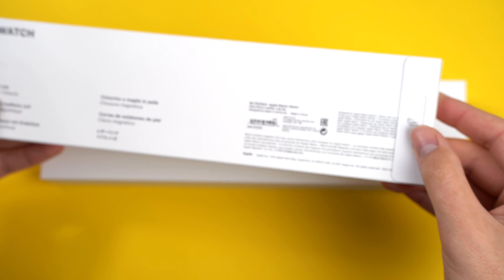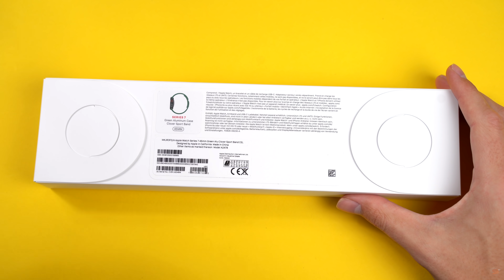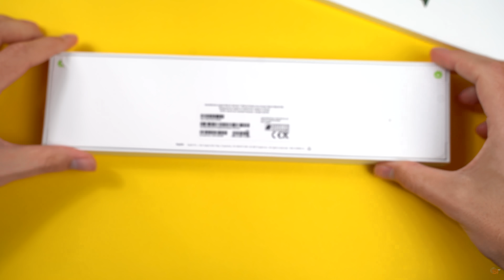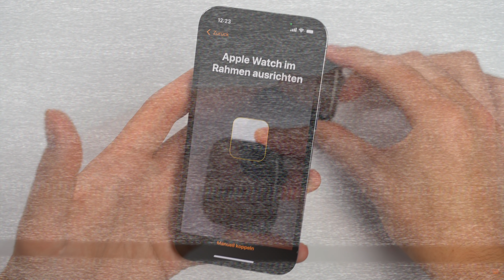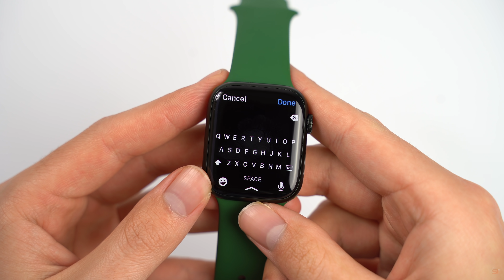Apple Watch Series 7 - Unboxing, Erster Eindruck & Vergleich mit Series 6 (Deutsch) | SwagTab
Apple Watch Series 7 - Unboxing, Erster Eindruck & Vergleich mit Series 6 (Deutsch)

In diesem Video seht ihr ein deutsches Unboxing der neuen Apple Watch Series 7 . Anschließend richte ich sie ein, spreche ausführlich über meine ersten Eindrücke und vergleiche sie auch mit der Series 6 . Wir klären außerdem die Frage, ob ältere Armbänder passen.

0:00 Intro
1:03 Unboxing
5:23 Gehäuse & Design
8:29 Erste Eindrücke & Vergleich mit Series 6
13:10 Passen alte Armbänder?